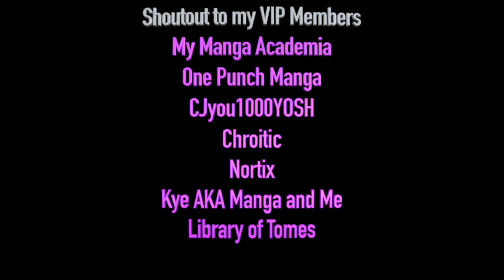Stop OVERPAYING for Manga! OOP vs OOS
The newer series will be back in stock just be patient!